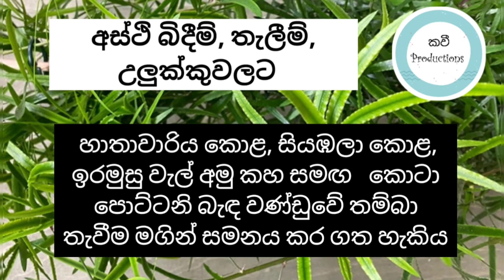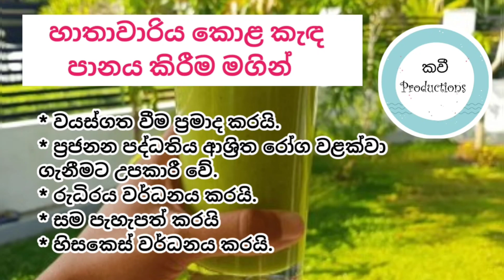හාතාවාරිය මගින් ලෙඩ සුව කරන හැටි hathawariya